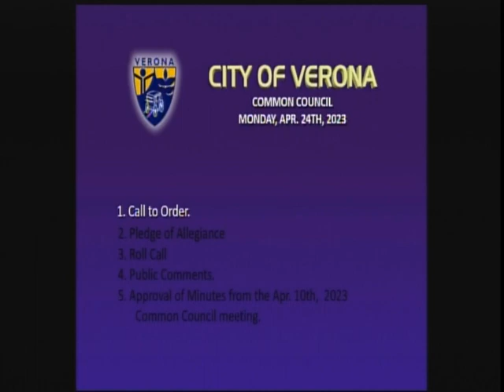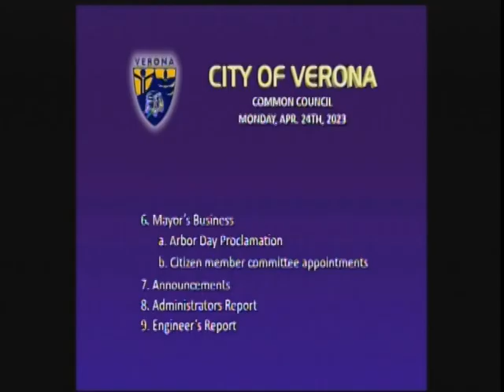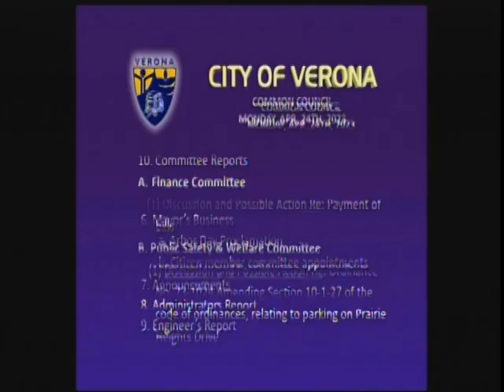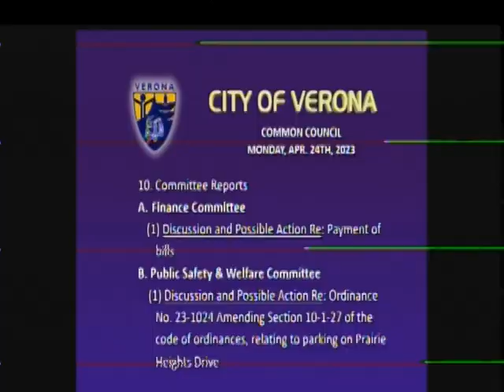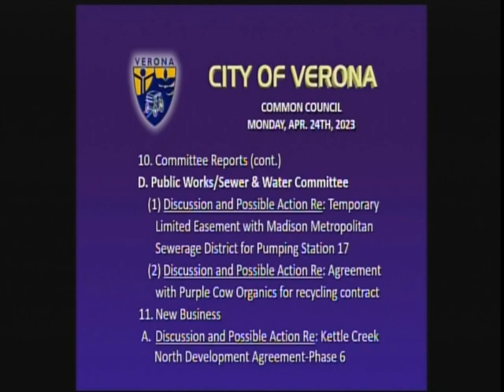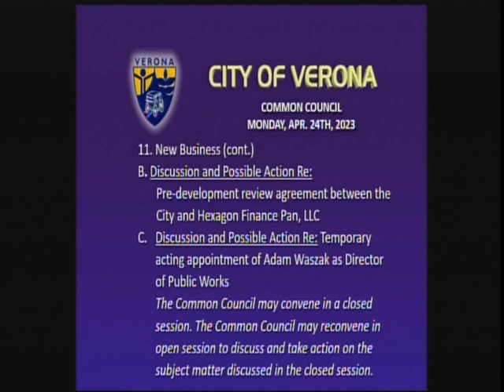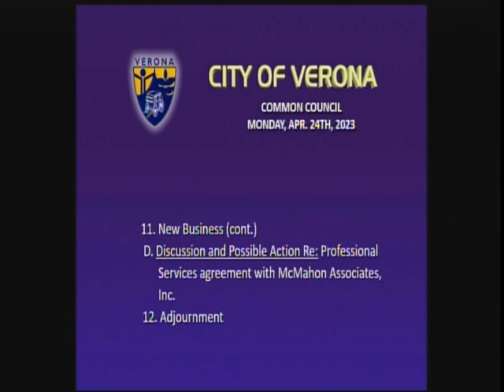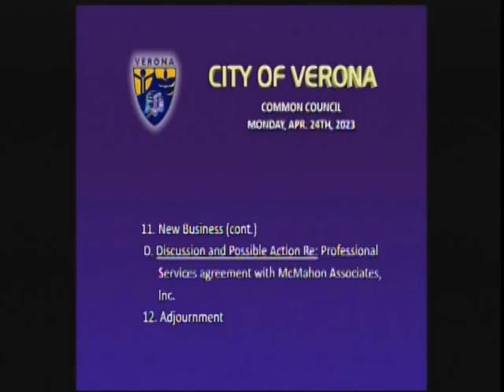Common Council 4-24-23